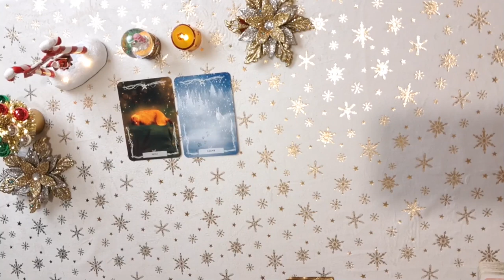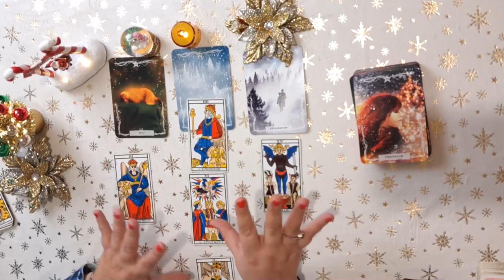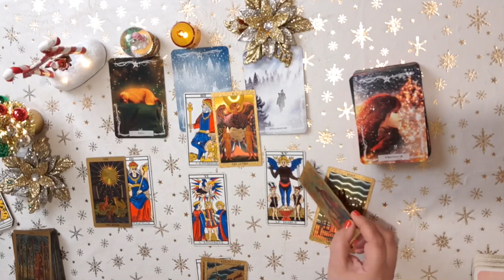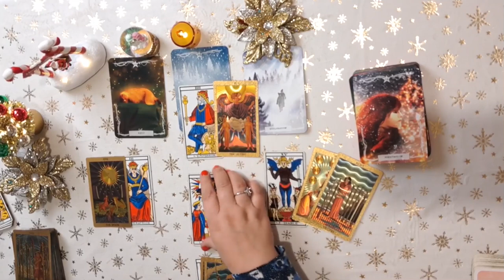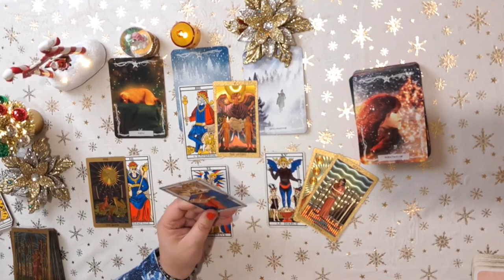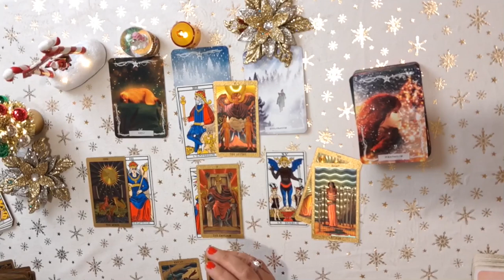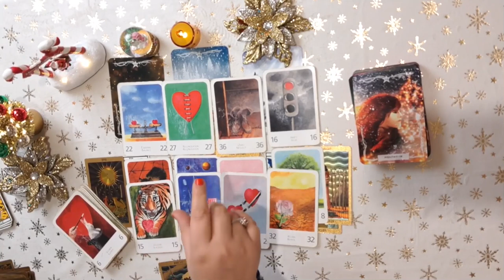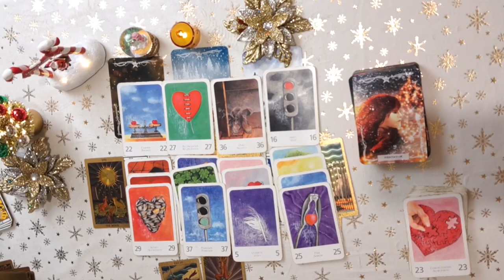SAGITTAIRE ♐ Générale/Sentimental du 9 au 15 Décembre 2024 ✨ Tout est POSSIBLE dans la vie ! ✨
✨ VOYANCE ✨ TAROSCOPE ✨ GUIDANCE ✨ MEDIUM ✨ SOIN ANCESTRAL ✨ CARTOMANCIE ✨

Mes belles âmes 💚

En cette période de fêtes de fin d'année et en office de soutien envers mon travail, vous pouvez effectuer un don qui sera grandement apprécié  🎋🎊

✨ Soyez baigné(e) dans la lumière Divine ✨

✨ Au plaisir de vous avoir en consultation ✨

Ne soyez pas divisé(e) avec vous-même,
Soyez uni(e) avec vous-même.
Dites vous je m'aime déjà ici la maintenant. Je vis le moment Présent.
Je suis entier(ère), je suis beau, belle, gaie, joyeux(euse), intéressant(e).
Je suis intelligent(e), je suis doué(e), je suis chanceux(euse).
J'attire l'abondance dans mes pensées.
Je suis Amour et j'attire l'Amour.
Je me respecte et on me respecte.
J'attire le respect.

Tout est déjà là car JE SUIS LA VIE ! ✨😇♾️

Ne laissez personne vous dire le contraire.
Personne n'a le droit de vous saboter.
Vous êtes LIBRE, vous n'appartenez à personne.
Ne laissez pas la peur vous détruire, vous empêcher, vous retenir, vous emprisonner dans votre passé.
Cette peur nous met dans un doute permanent, dans l'échec, la stagnation.
Elle nous fige et nous tue à petit feu.

SORTEZ DE VOTRE PEUR !

Faites immerger votre confiance, votre joie !
Faites jaillir vos lumières, vos couleurs en vous.
Soyez ce que vous êtes, vous, le VRAI.

VOUS AIMEZ, VOUS RESPECTEZ, VOUS PROTEGEZ, VOUS VOUS ENTRETENEZ.

Faites vos demandes comme si c'était déjà là, déjà arrivé.
Quand notre corps, notre visage reflètent la vie, nous sommes beaux, forts, merveilleux et talentueux.
Nous sommes la vie, nous sommes vivant. Vibrez des énergies hautes et positives.
Ecoutez votre cœur, lui, il est bon. Il sait ce qui est bon pour vous, il vous aime.
Voyez en vous la réussite.
Donnez-vous les moyens et vibrez haut.

✨ VIBREZ LA VIE ET VIBREZ L'AMOUR INFINI ET DIVINE ✨

   ✨ GRATITUDE GRATITUDE GRATITUDE A L'UNIVERS ✨